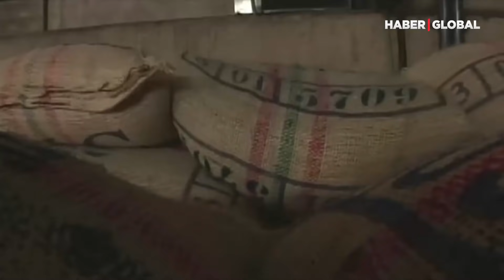Kahve Severlere Kötü Haber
Küresel kahve fiyatlarında artış durdurulamıyor. İklim koşullarının vurduğu Brezilya'da yaşanan sorunların ardından kahve fiyatları son olarak dünyanın ikinci büyük üreticisi Vietnam'da yaşanan pandemi kısıtlamaları nedeniyle daha da arttı.